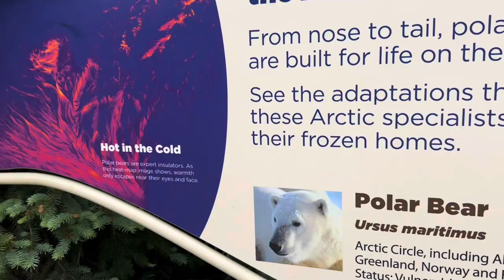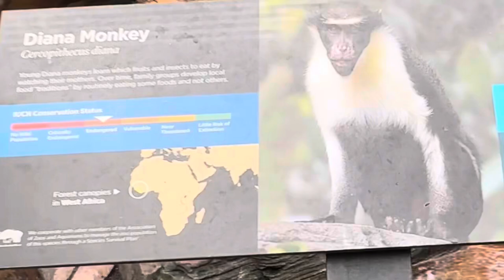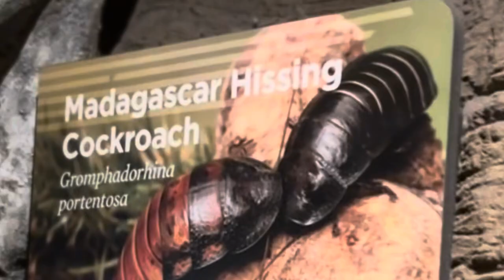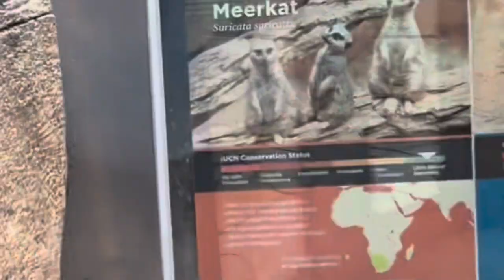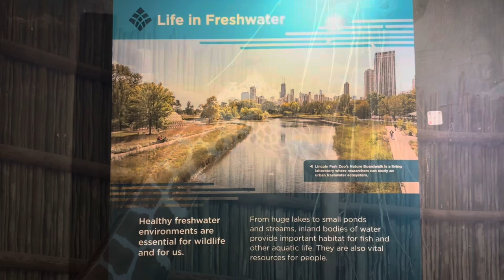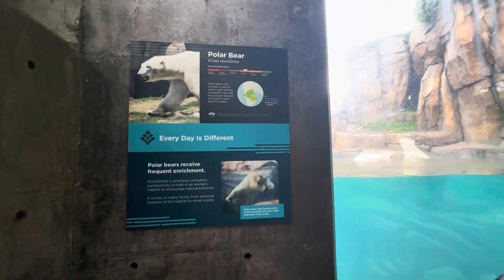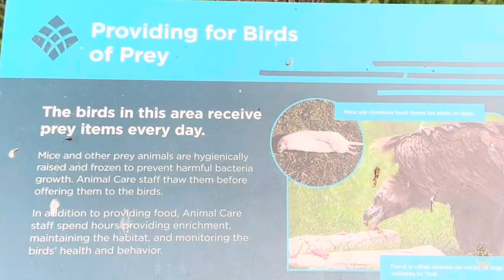Part 4 - Lincoln Park Zoo in Chicago: Bennett's Wildlife Adventure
Join Bennett on an exciting day at Lincoln Park Zoo in Chicago as he explores the wonders of the animal kingdom! Watch as he marvels at the playful hippos splashing in the water, stands in awe of the towering giraffes reaching for leaves, giggles at the antics of lively monkeys swinging through the trees, and is amazed by the majestic polar bears roaming their icy habitat. Perfect for families and young explorers, this adventure offers a fun and educational journey through the diverse wildlife of one of Chicago's most beloved zoos.